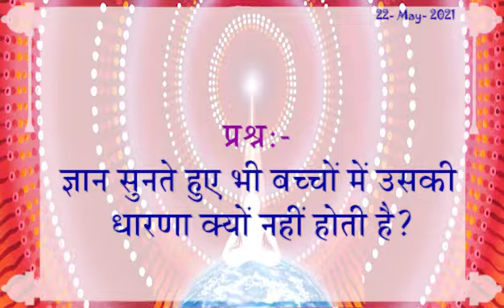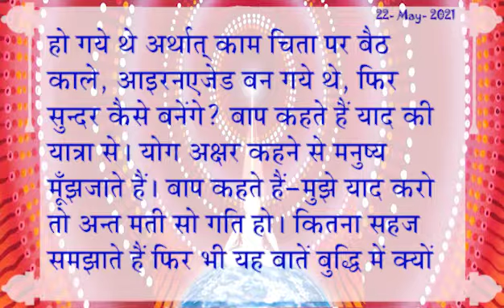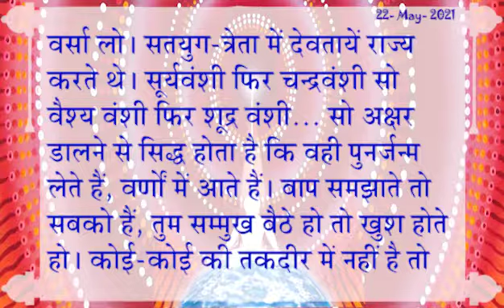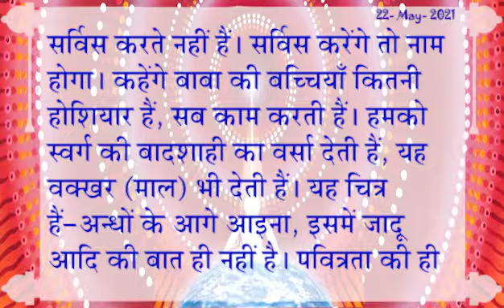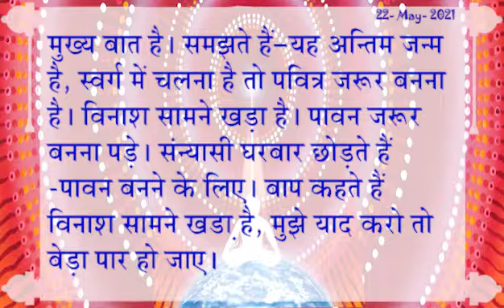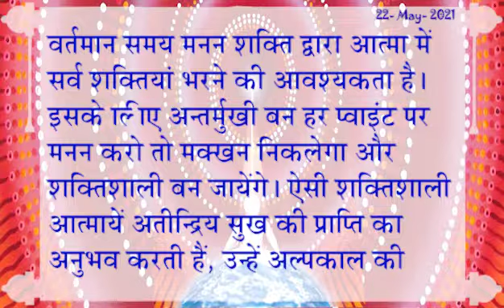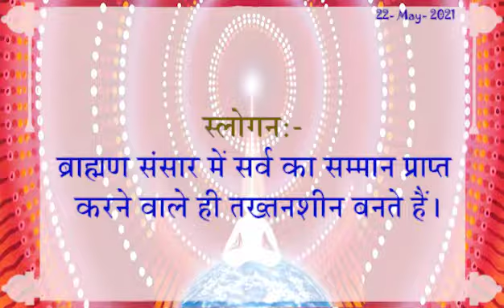आज की मुरली - 22 May 2021/ आज के महावाक्य - 22-5-2021/ Daily Murli/ Madhuban Murli In Hindi/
आज की मुरली - 22  May 2021/ आज के महावाक्य - 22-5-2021/ Daily Murli/ Madhuban Murli In Hindi/ Baba Murli/ Today Murli in Hindi/
Divine Krishna  BK
More One This Channel